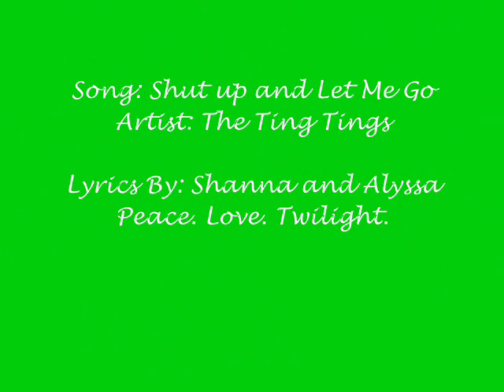Shut Up And Let Bella Go (HEY!)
Bella's response to Jacob's version of "Its Gonna Be Me." As you'll see...its a little...hostile. Sorry Jake, can't win 'em all!